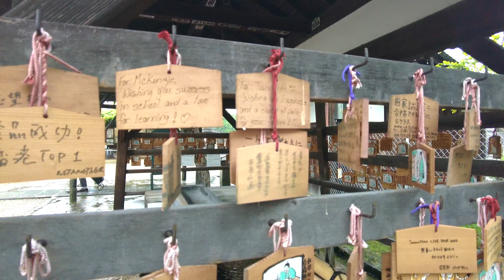Tranquil Rainfall at Japan's Historical Temple | Kofukuji Temple, Nara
Immerse yourself in the soothing sound of raindrops in the historical city of Nara, Japan, with Spirit of Japan TV. Today, we explore the magnificent Kōfuku-ji (興福寺), the family temple of the Fujiwara clan, the most influential family during the Nara Period. Our tranquil journey begins at the serene South Octagonal Hall (南円堂), leads us past the resplendent Central Golden Hall (Chū-kondō 中金堂), and allows us to encounter the charming Nara deer.

Our pathway further unfolds to reveal the grandeur of the Five-storied pagoda (Gojū-no-tō 五重塔), built in 1496, standing tall and proud, basking in the soft pitter-patter of the rain. We conclude our rainy day excursion at the East Golden Hall (Tō-kondō 東金堂), an architectural marvel dating back to 1425. The beauty of Kōfuku-ji Temple, enveloped in the rain's gentle rhythm, presents an extraordinary experience you wouldn't want to miss on your visit to Kyoto or Nara!

Experience this calming 4K rainy walk capturing the Spirit of Japan!

Curious to learn more about this location? Drop your questions in the comments below!

Nara's Historical Temple
Rainy Day in Japan
Nara Sightseeing
Nara Park Deer
Japan ASMR Walk

今日は雨の日、日本の名所である興福寺で雨音の散歩に出かけましょう。奈良時代に最も影響力のあった藤原氏の家族寺院であるこの壮大な興福寺を探索します。静かな南円堂から始まり、華麗な中金堂を通り過ぎ、魅力的な奈良の鹿と出会います。

さらに進むと1496年に建てられた五重塔の壮大さが広がり、雨の柔らかい音に包まれて堂々と立っています。この雨の日のエクスカーションは1425年に建てられた東金堂で終わります。雨の穏やかなリズムに包まれた興福寺の美しさは、京都や奈良を訪れた際に見逃すことのできない素晴らしい体験を提供します。

日本の精神を捉えたこの心地よい4Kの雨の散歩を体験してみてください！

この場所についてもっと知りたいですか？以下のコメントでご質問ください！

よりリラックスできる4Kの雨の散歩映像を求めて日本の精神を追求するために登録してください！